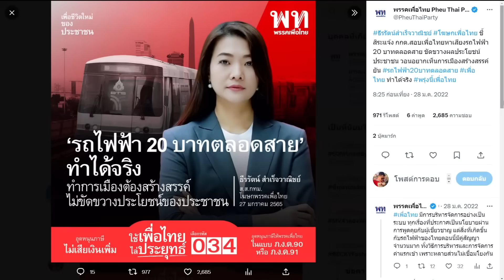วิเคราะห์ นโยบายรถไฟฟ้า 20 บาทตลอดสาย ของพรรคเพื่อไทย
วิเคราะห์ นโยบายรถไฟฟ้า 20 บาทตลอดสาย ของพรรคเพื่อไทย พรรคการเมืองไม่ใช่สิ่งศักดิ์สิทธิ์ ต้องว่าและวิจารณ์ได้สรยุทธสุทัศนะจินดา